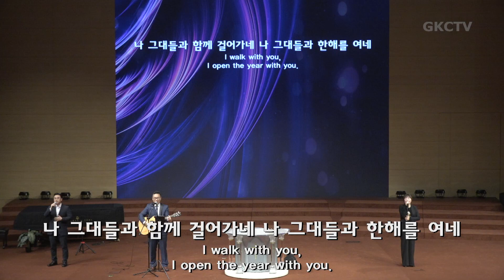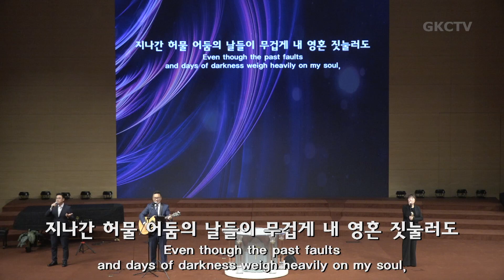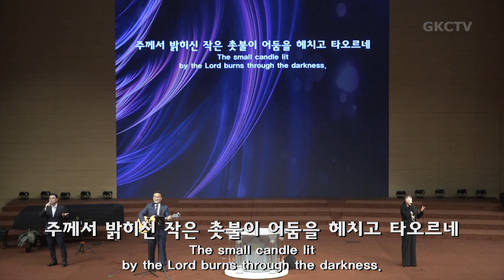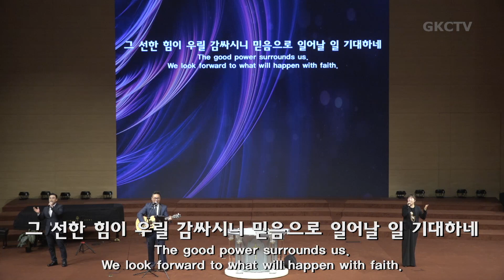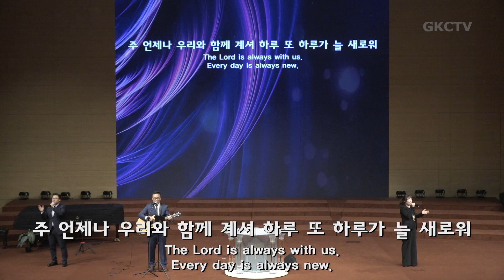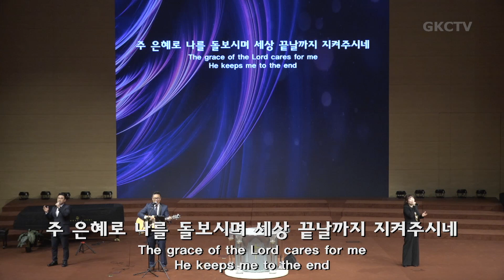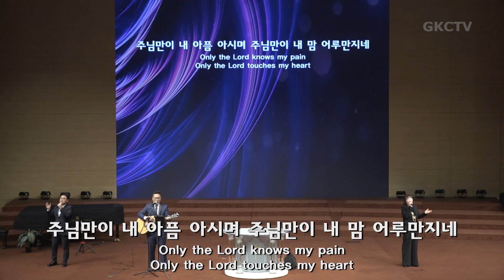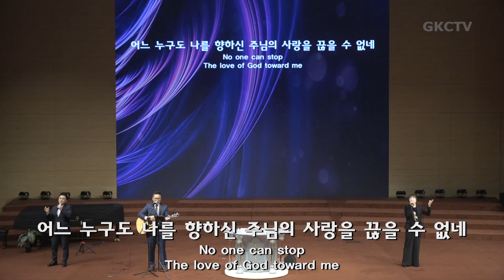[은혜한인교회 은혜워십] 선한 능력으로 • 주 사랑이 나를 숨쉬게 해 • 030624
인도: 김현욱 전도사
1. 선한 능력으로
2. 주 사랑이 나를 숨쉬게 해

GRACEMI.com | GKCTV.com
은혜한인교회 Grace Ministries International